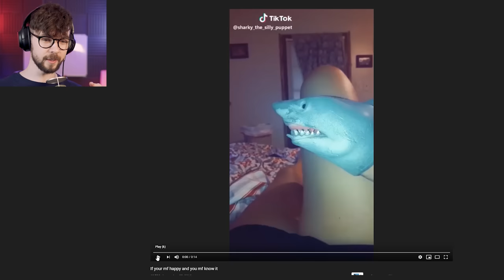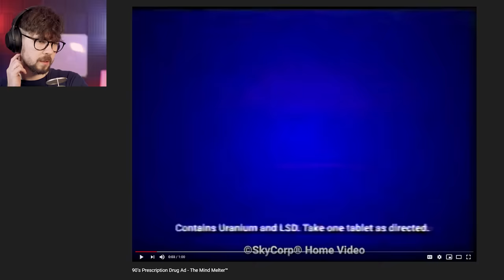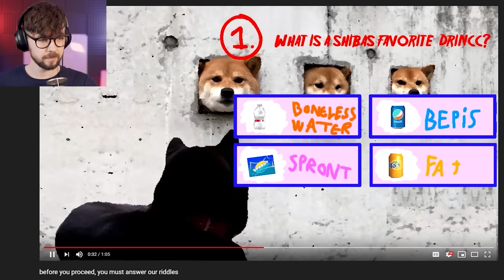They're Drinking CHUNKY MILK - Jacksepticeyes Funniest Home Videos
You thought Jacksepticeye's Funniest Home Videos wasn't coming back! You STINKY! Jacksepticeye's funniest home videos is here to stay with more Laughs and belly aches than ever before! What crazy weird infomercials can we find this time?